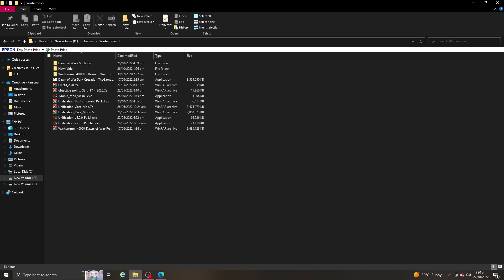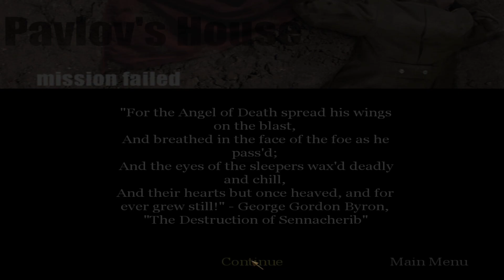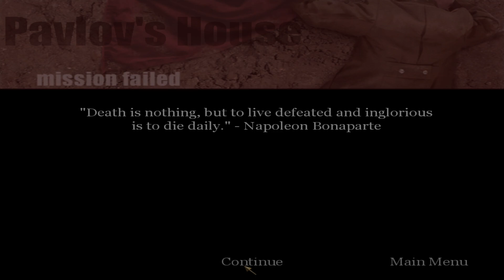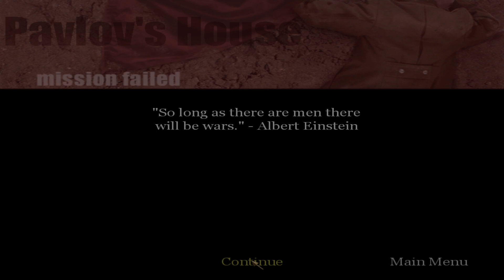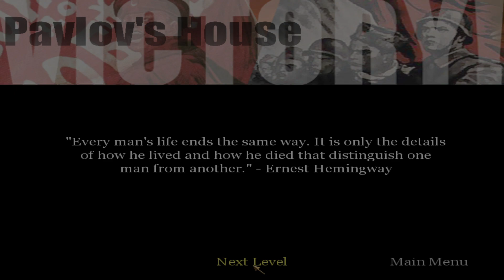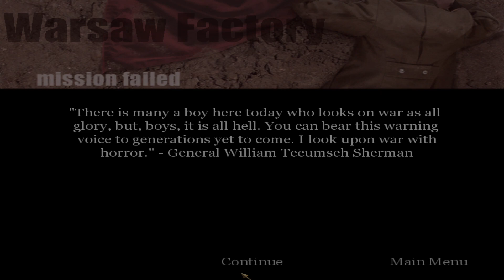Call Of Duty Part 7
Finally, I AM FREE HAHAHAHAHAHAHHAHAHA!!! I have won that blasted campaign, now onto the next ones and hopefully, I will never have to feel again.